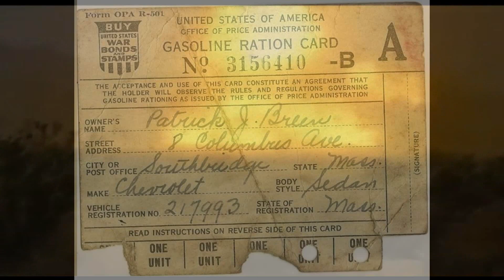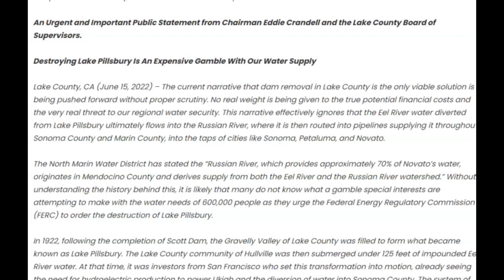Moderate Earthquake, Lake Pillsbury, Mendocino, Lake County CA M 3.8